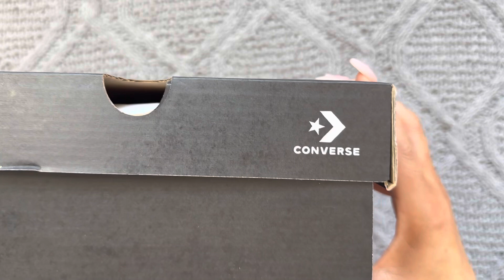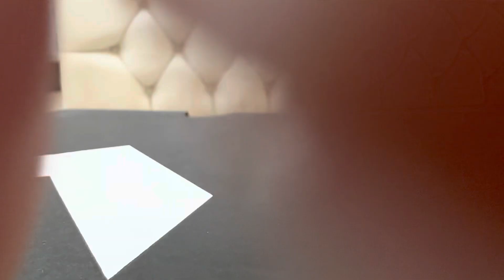ASMR Converse unboxing (over explaining, tracing, cardboard tapping, close whispers)